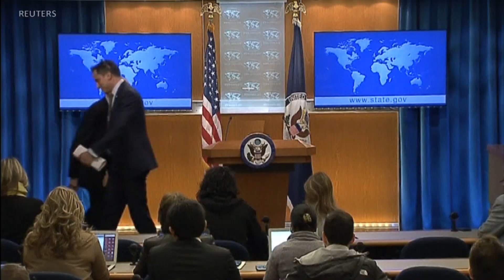Վենեսուելան՝ Վաշինգտոնի ու Մոսկվայի միջեւ մրցակցության հարթակ